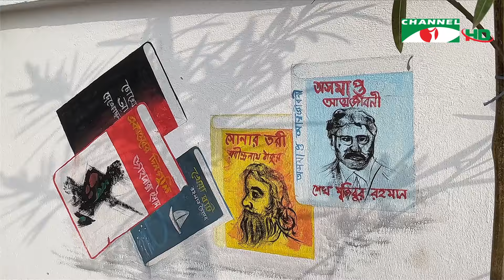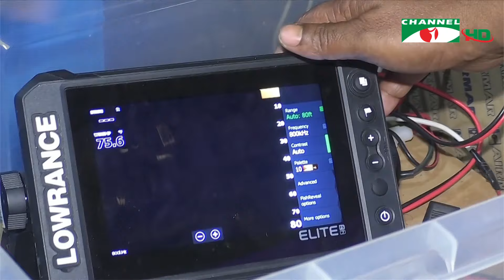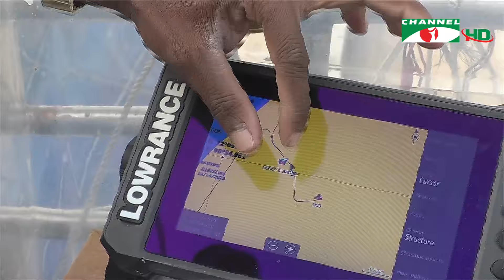চ্যানেল আই কৃষি সংবাদ | Channel i Krishi News | 10 January, 2024